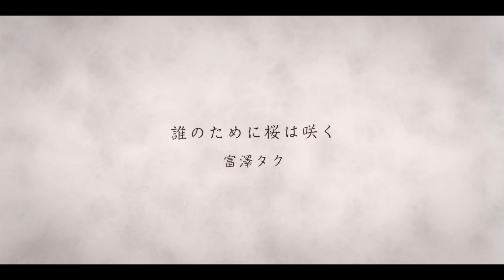富澤タク | 誰のために桜は咲く (Official Music Video)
Taku Tomizawa | Darenotamenisakurawasaku (Official Trailer)

Director |  サトウマリエ

富澤タク「誰のために桜は咲く」
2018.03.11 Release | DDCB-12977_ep